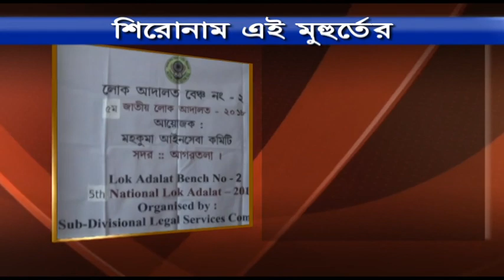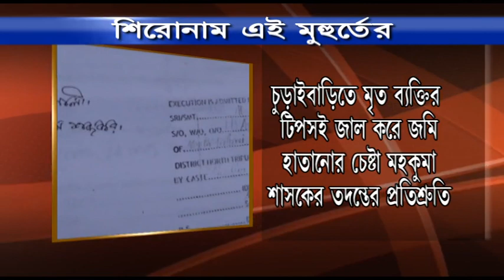শিরোনাম এই মুহুর্তে (08-12-2018)